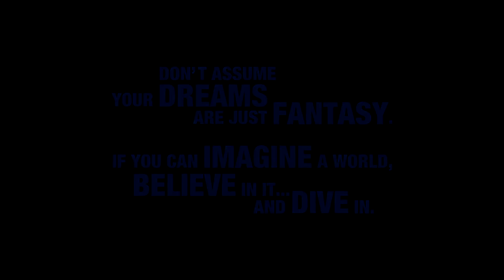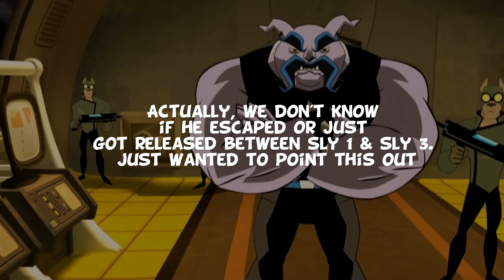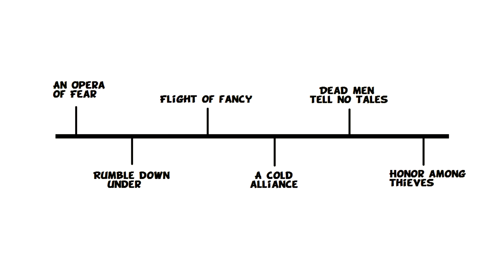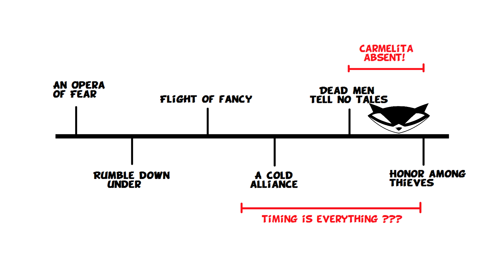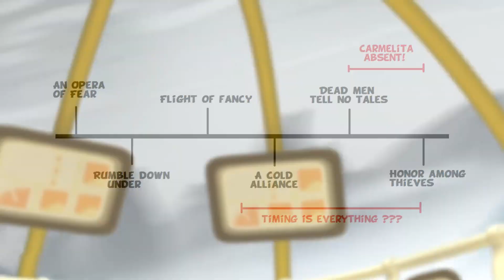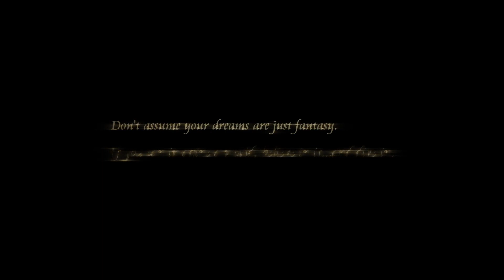Sly Cooper Thieves In Time - Timing Is Everything TIMELINE Analysis!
Sly Cooper Timing Is Everything was a promotional trailer for Thieves In Time. Whether it's considered canon or not, it was never discussed but was assumed. Here's an analysis of the timeline, keep in mind it's up for debate.

There's two possibilities from this analysis, it could have taken place between episode 5 and 6 from Sly 3 or somewhere between episode 3 and 6.